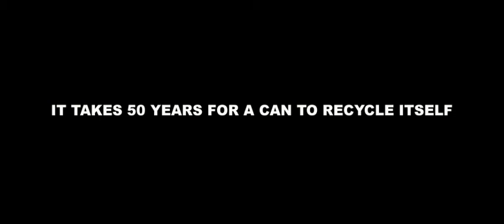EMEA Footprint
EMEA (Europe, Middle East, Africa) via the producer Bruce Meier.
The spot has been written, directed and edited by Matt Lambert at dieLAMB.

Visual effects realized at Jellyfish Pictures, under the supervision of Matt Chandler, and produced by Stefano Salvini.

Sound design by Hecq.